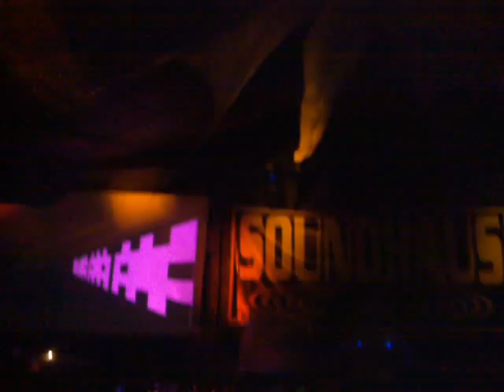TYMON & PARTYRAISER @ IMPACT